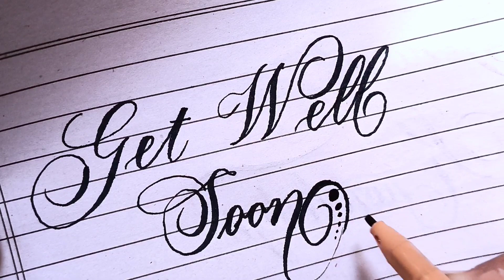How to write Get well soon in beautiful stylish calligraphy using marker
Are you captivated by the flowing elegance of cursive calligraphy and eager to learn how to write it yourself? Look no further! In this comprehensive tutorial, we will guide you through the process of mastering the art of cursive calligraphy.

Join us as we explore the origins and beauty of this timeless script. Discover the rich history behind cursive calligraphy and its enduring popularity in the world of art and design.

Our expert calligrapher will introduce you to the essential tools and materials needed to get started, including a variety of nibs, ink, and high-quality paper. You'll learn how to hold the pen with grace and control, allowing your strokes to flow seamlessly across the page.

Next, we'll delve into the fundamental letterforms of cursive calligraphy. From the graceful loops to the elegant curves, we'll break down each letter's construction and guide you through the proper techniques to achieve consistent and harmonious results.

Once you've mastered the basics, we'll introduce you to flourishing techniques that will add a touch of flair and personal expression to your cursive calligraphy. You'll learn how to embellish your letters with graceful loops, swashes, and decorative elements, elevating your compositions to new heights.

Throughout the tutorial, we'll provide helpful tips and tricks to overcome common challenges, ensuring your journey towards cursive calligraphy mastery is enjoyable and rewarding. We'll also showcase inspiring examples of cursive calligraphy artwork, demonstrating its versatility and potential for creative expression.

Whether you're a beginner or an experienced calligrapher looking to expand your skills, this video tutorial is designed to empower you with the techniques and knowledge needed to create stunning cursive calligraphy pieces. So, grab your pen, ink, and paper, and let's embark on this artistic adventure together!

Get ready to unlock your inner creativity and embark on a journey into the mesmerizing world of cursive calligraphy!